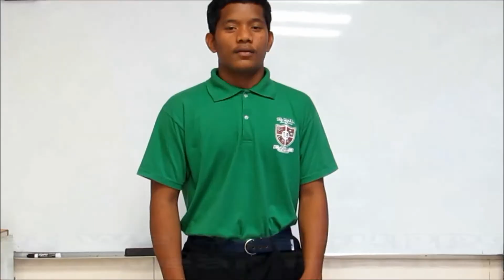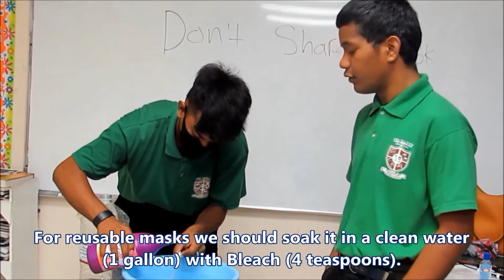RMI NDMO, RCCE & IOM Mask Campaign Competition — 1st place Life Skills Academy seniors (“other”)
The National Disaster Management Office, Risk Communication and Community Engagement (RCCE) group and International Organization for Migration (IOM) are pleased to announce the winners of the Mask Campaign Competition!

Check out our 1st place winner: Life Skills Academy seniors, of the Group 4, “other” video competition category.